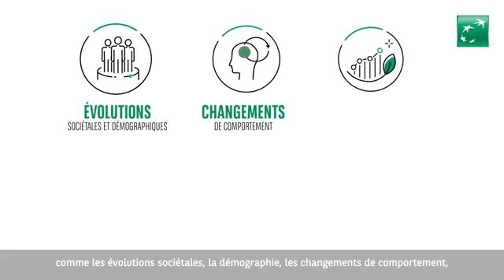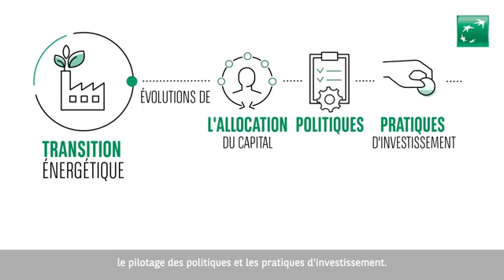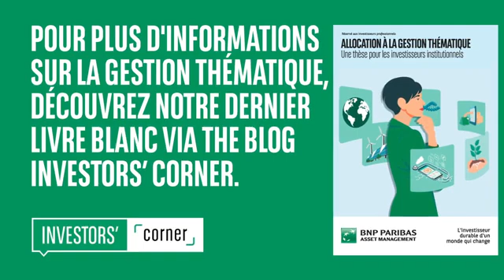Gestion thématique (FR)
L'investissement thématique apporte une nouvelle dimension aux catégories de classes d'actifs habituelles. Il offre aux investisseurs de nouvelles opportunités de diversifier leur portefeuille et une dimension de gestion supplémentaire, au-delà des classes d’actifs, des régions, des secteurs et des styles.